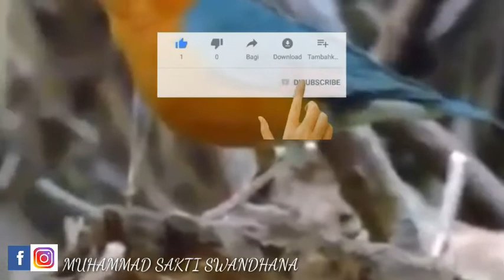KEHIDUPAN ANIS MERAH DI ALAM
Kisah kehidupan burung anis merah jika di alam

Burung yang berbunyi mirip orang mabuk ini sangat memukau